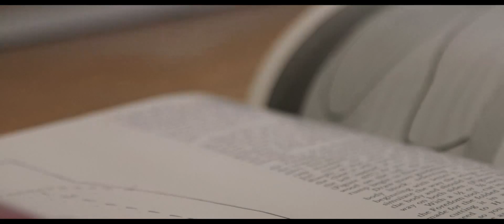LE CHANT DES CYGNES Louis St Cyr mp4